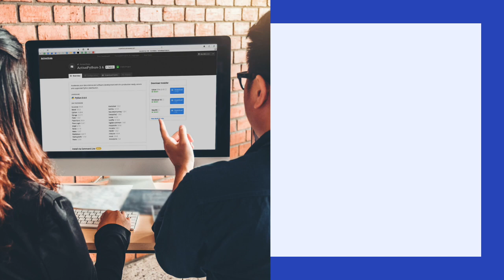Decision Tree algorithm in Scikit-Learn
Decision Tree Algorithm Example
A Decision Tree algorithm formulates a tree composed of root nodes (points where a choice must be made), branch nodes (binary yes/no answers to the choice) and leaf nodes (represent variables).

In this example, numpy and matplotlib are used to plot a decision tree structure represented by parallel arrays with different properties:

from matplotlib import pyplot as plt

from sklearn.model_selection import train_test_split
from sklearn.datasets import load_iris
from sklearn.tree import DecisionTreeClassifier
from sklearn import tree

Get more Python tutorials related to Numpy, Matplotlib, Scikit-Learn and Pandas